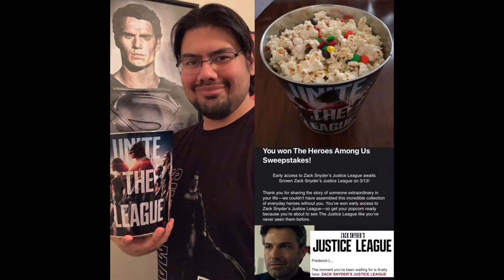Zack Snyder's Justice League - One Year Later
Zack Snyder's Justice League arrived to HBO Max on March 18, 2021.  I had the honor of seeing it early on March 13, 2021.  Here is a video reflecting upon the film one year later and my experiences since the release.  Many of you found this channel because of my Justice League review.